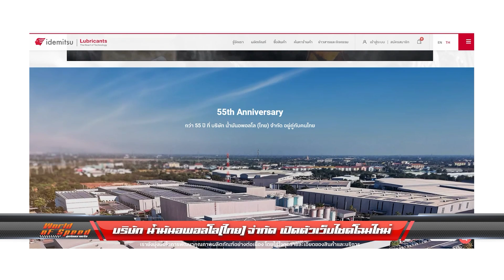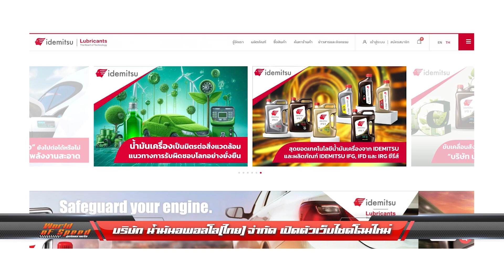Inside World of Speed by Toyota Gazoo Racing EP133 ออนแอร์ 20 ก.ย. 67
ช่วง Inside World of Speed  by Toyota Gazoo Racing ส่วนหนึ่งจากรายการ World of Speed สุดขีดความเร็ว